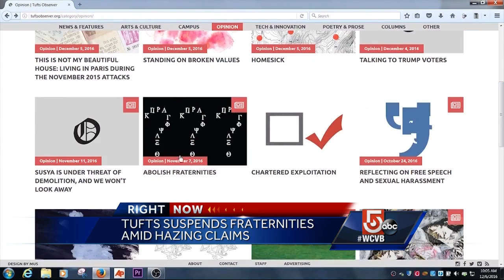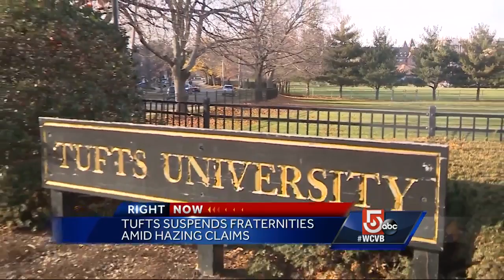Tufts suspends Greek Life activites amid hazing allegations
One student's op-ed in a university's magazine has led to the suspension of all fraternity social activities on campus.